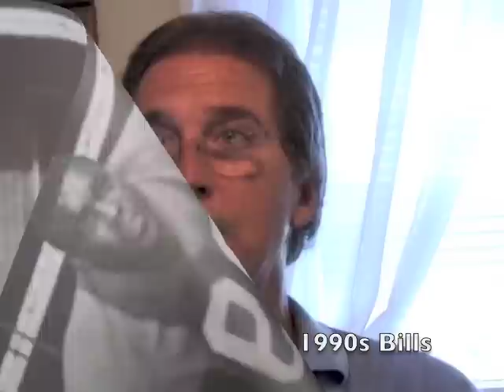Ed Rutkowski Remembers The Bills (6-15-12)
Vignettes from a June 15, 2012 interview prior to the dinner at the Van Miller Scholarship Golf Tournament at Lakeshore C.C. in Dunkirk N.Y.